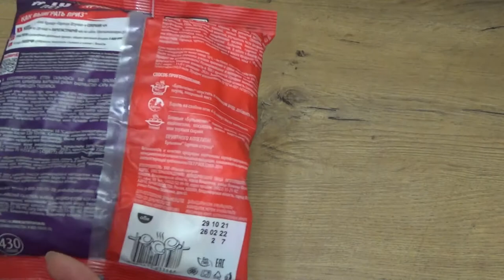Art Manij ОБЗОР Пельмени 🥧Горячая штучка Бульмени со 🧈сливочным маслом